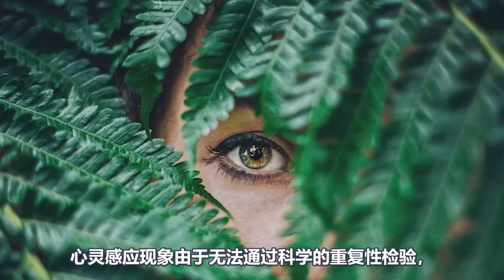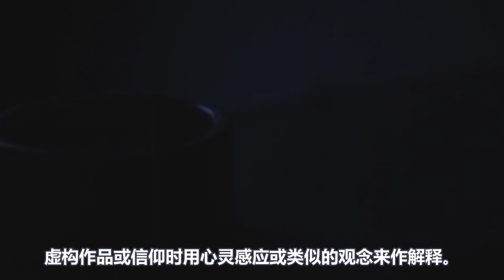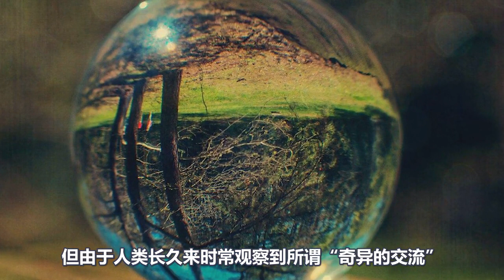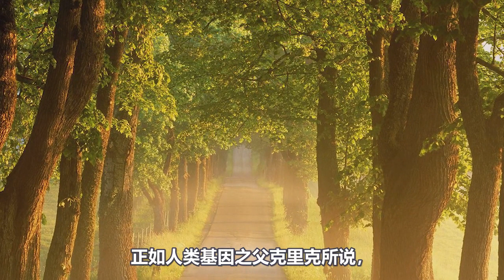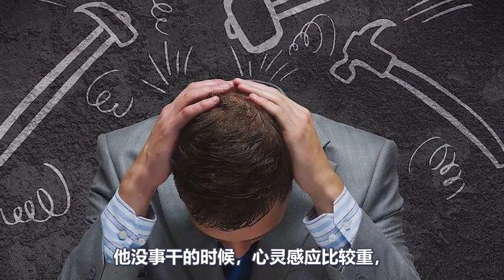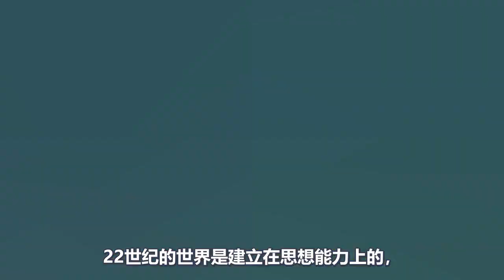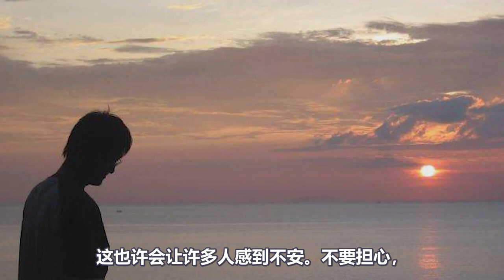揭秘！世界上真的有心靈感應嗎？它到底是不是玄學？3個規律告訴你答案！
五月熱門視頻推薦👇👇👇
8: 太有道理了！告訴你“天機為何不可洩露？人間為何最利修行？”後悔知道晚了！